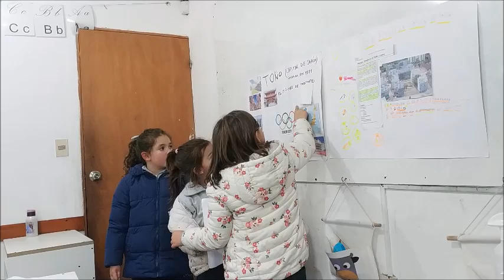SMJ TOKIO SEDE JO 2021